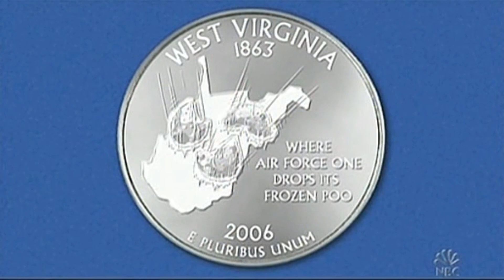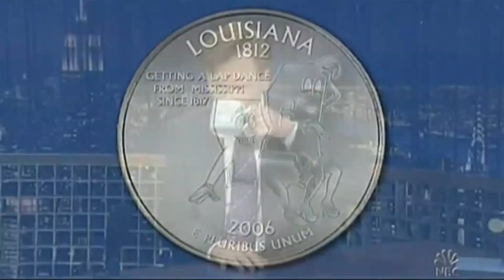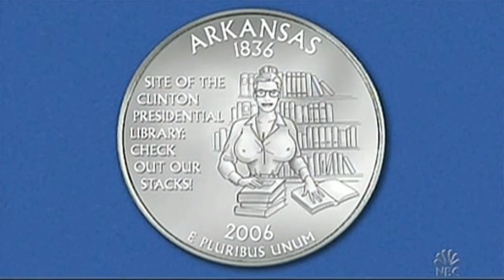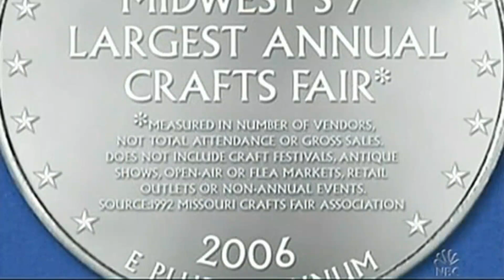New State Quarters - 6/21/06